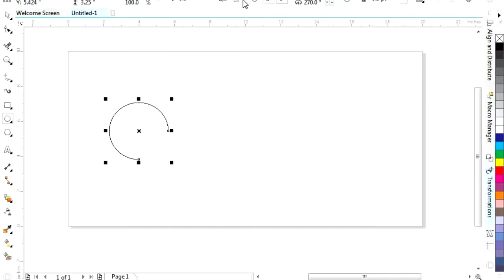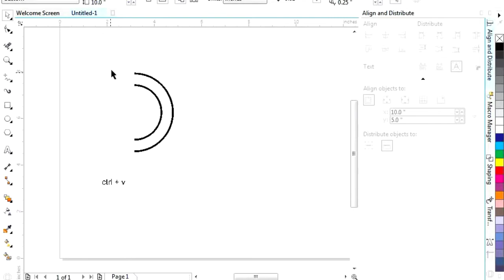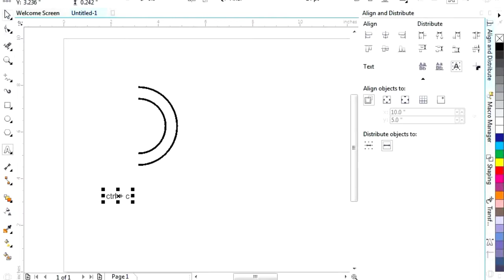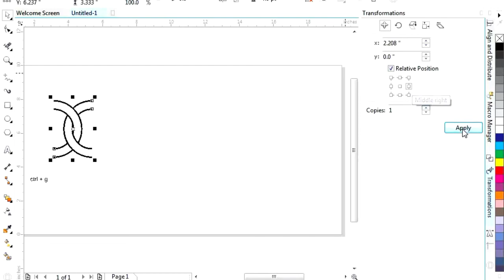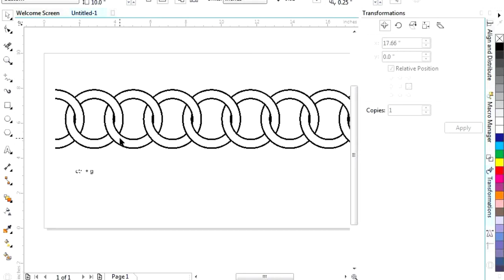How To Create Chain Design In Corel Design, Corel Draw Tutorials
Hello Viewers! Welcome Back To Sakthi Tech YouTube Channel. On this channel I upload graphic designing tutorials, including Adobe Photoshop, Coral Draw,  I upload these videos in Tamil, I hope you like all my videos,, And if you want these tutorials to continue, please watch Full Video, like and share my videos. And also express your opinion in the comments. Thanks.